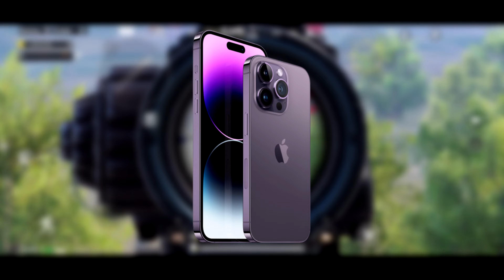SECRET OF NO RECOIL EXPOSED IN PUBG MOBILE & BGMI TIPS AND TRICKS GUIDE/TUTORIAL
2nd Channel: @TermiteBoi

Game - BGMI
BGMI IGN - THE BOT 69
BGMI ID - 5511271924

close range fight tips and tricks in pubg mobile
close range fight tips and tricks pubg mobile lite
10 close range tips and tricks